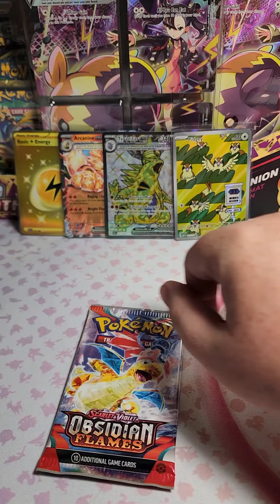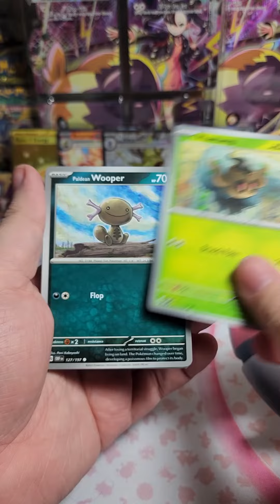Day 14 - Pack a Day Challenge! Pokemon Obsidian Flames Booster Pack Opening!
Day 14 of the pack a day challenge, where I'll be opening a pack a day, until we get a Special Illustration Rare hit. Continuing on with Obsidian Flames, is today the day we find that hit?